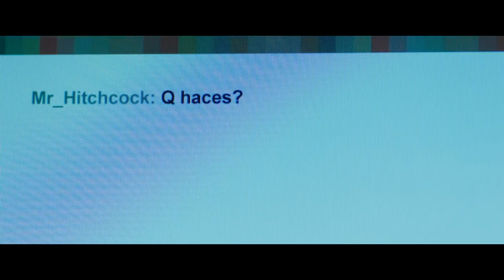✅ LA DESCONOCIDA (2023)🔴 🔴 Teaser Trailer⭐ THRILLER⭐LAIA MANZANARES🔥MANOLO SOTO🔥PABLO MAQUEDA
[] LA DESCONOCIDA (2023) Teaser Trailer Oficial Español * SINOPSIS y FECHA DE ESTRENO * más Abajo en la Descripción []

➤ Título Original: "La desconocida"
➤ País: España
➤ Género: THRILLER

🎬 SINOPSIS:
Adaptación cinematográfica de la exitosa obra de teatro Grooming de Paco Bezerra.
Carolina (Laia Manzanares) es una joven ingenua y encantadora que conoce a Leo (Manolo Solo) a través de un chat. Él es un hombre adulto que se ha hecho pasar por un chico de 16 años y engañándola, ha conseguido quedar con ella en un apartado parque de la ciudad. Pero a medida que Leo conoce a Carolina empieza a sospechar que quizá ella no es tan inocente e inofensiva como aparenta.

🚀FECHA DE ESTRENO: 9 de Junio de 2023 (España)

➤ DIRECCION: Pablo Maqueda

➤ REPARTO: Laia Manzanares, Manolo Solo, Eva Llorach, Blanca Parés, Vega Céspedes